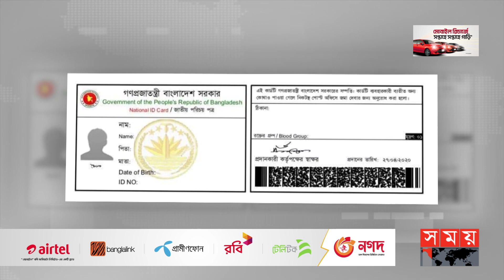শিক্ষা বোর্ডে আবেদনকারীদের তথ্য ফাঁস করল কে? | Data Leak | Board of Education | Somoy TV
শিক্ষা বোর্ড থেকে ফাঁস হচ্ছে মানুষের ব্যক্তিগত তথ্য। নাম ও বয়স সংশোধনের আবেদনের সময় আপলোড করা ডকুমেন্ট সবার জন্য উন্মুক্ত করায় নিরাপত্তা নিয়ে উদ্বিগ্ন আবেদনকারীরা। প্রযুক্তি বিশেষজ্ঞরা বলছেন, ব্যক্তিগত তথ্য উন্মুক্ত হলে গোপনীয়তা নষ্টের পাশাপাশি সংগঠিত হতে পারে ভয়ংকর অপরাধও। তবে‌ আন্ত:শিক্ষা বোর্ড বলছে, তথ্য সুরক্ষিত রাখতে আরো কঠোর মনিটরিং করা হবে।

Somoy TV: t.ly/Se1z
Somoy TV Bulletin: t.ly/iqIq
Somoy Entertainment: t.ly/3dWC
Somoy Sports: t.ly/iASp
SOMOY TV ISLAMIC: t.ly/zU6a

Somoynews.tv: t.ly/Y7ab
খেলার সময়: t.ly/xJ5H
সময়ের গল্প: t.ly/EW3M
এ সময়ের বাণিজ্য : t.ly/m3ir

Groups:
Somoy TV (Official)✅: t.ly/ajiO
Somoy Entertainment✅: t.ly/8CLh
Somoy Business✅: t.ly/4xaJ